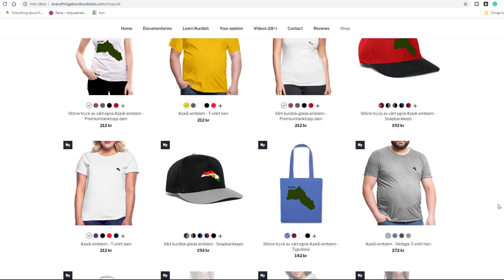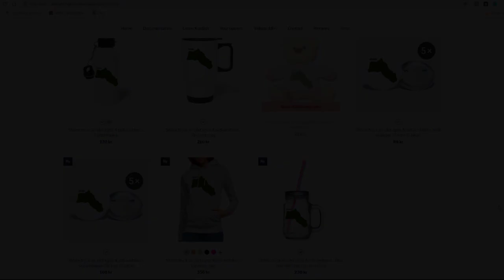U.S - Iran War? Who would win?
This video was produced before the speech of Donald Trump, 8th of january, but either how, just now, the american embassy was attacked once again. I believe that the diffrent scenarios described in the video are likely to happen. Lets us know your opinion!

In this video, we compare the two nations and their strengths and analyze how a war between them would look.

or